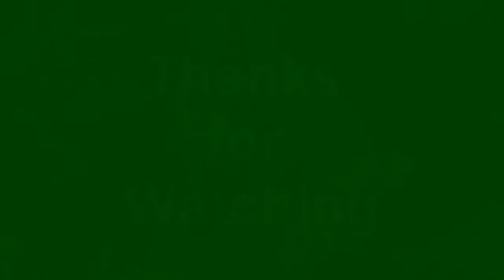Morris Arboretum at the University of Pennsylvania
G scale railroad outside in the Morris Arboretum at the University of Pennsylvania